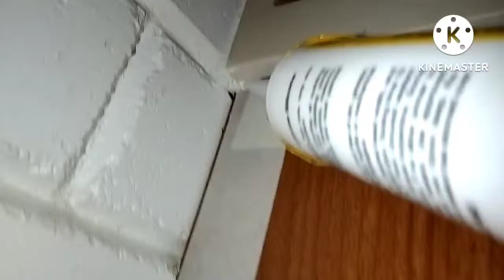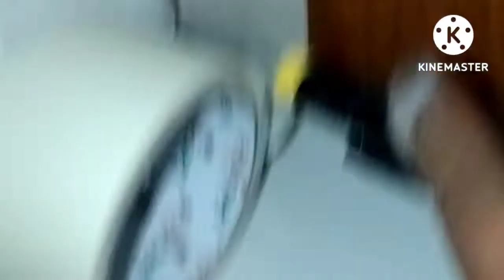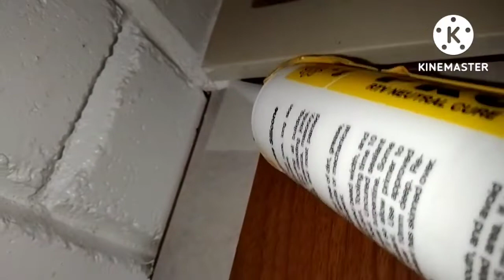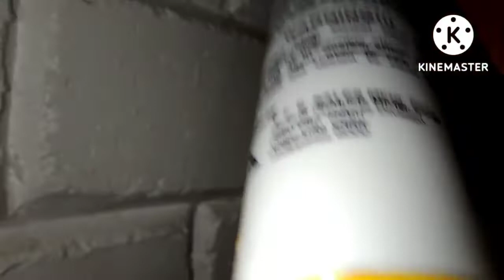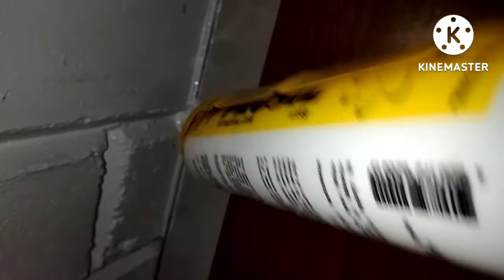DIY Silicone glue application